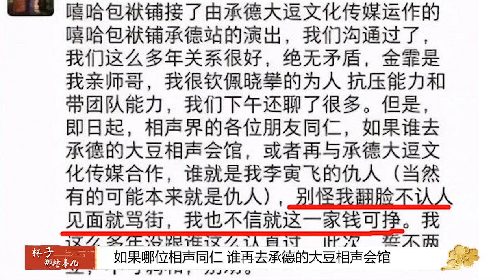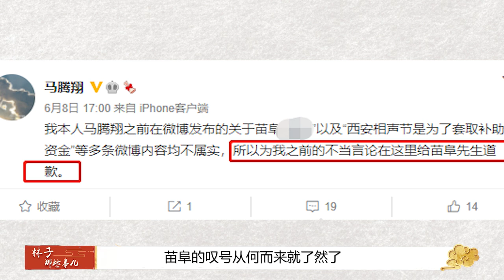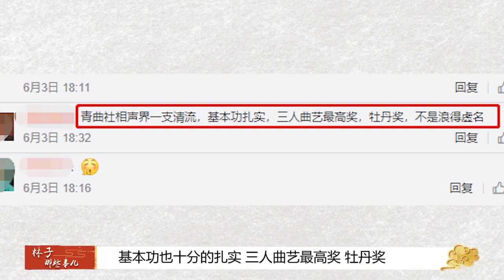反转了？苗阜亮3道王牌让德云社陷“泥潭”，郭德纲痛失一名干将！【曲艺大杂谈】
我们制作内容时会特别注意避免任何可能引起仇恨或歧视的言论或情节。 相声界近日再起波澜，苗阜扬眉吐气一扫之前的阴霾，手里紧握三张王牌，直接昂德云社失去了一名干将，诋毁孟鹤堂，张云雷~